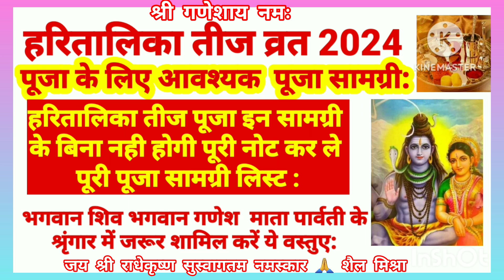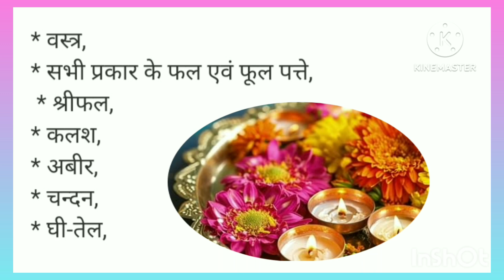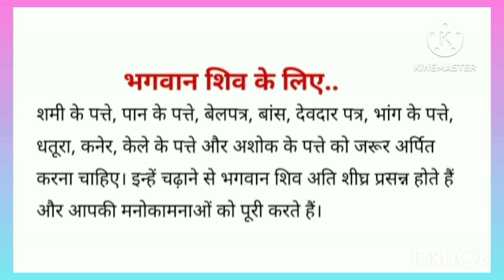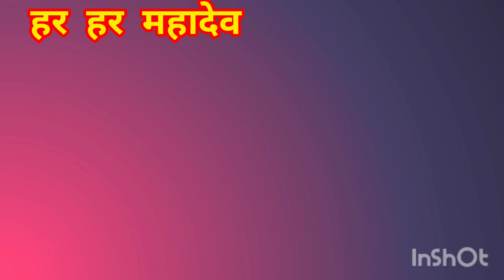हरतालिका तीज व्रत 2024 पूजा के लिए आवश्यक पूजा सामग्री इन सामग्री के बिना डि.बाक्स मे देखेडिटेल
हरतालिका तीज व्रत 2024 पूजन की आवश्यक पूजा सामग्री हरतालिका तीज व्रत पूजा इन सामाग्री के बिना नही होगी पूरी नोट कर ले सम्पूर्ण पूजन सामग्री लिस्ट
भगवान शिव भगवान गणेश और माता पार्वती के श्रृंगार मे जरूर शामिल करे ये चीजे ।सम्पूर्ण पूजन सामग्री लिस्ट
पूजा पाठ करेंंट हरितालिका तीज व्रत 2024